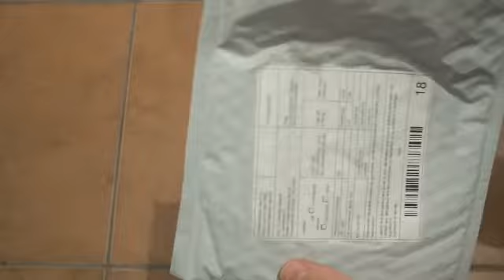GearBest - Original Xiaomi Portable USB LED Light ( Enhanced Edition )